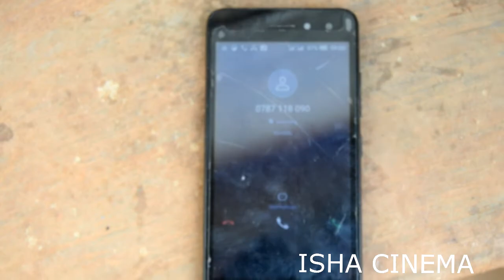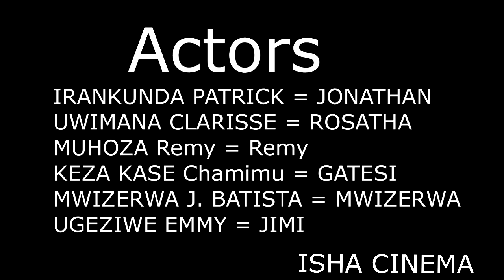Full movie East Africa HD EPISODE 117 Full movie East Africa Film Rwanda 🇷🇼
If you need me to make a film for you in any way I can help you
If you want to talk to me or we can work together in what I mentioned above, don't be afraid to talk to me, it's free, thank you
Remyofficial Remy UBAYE USHAKA KO TUKWAMAMARIZA IBIKORWA BYAWE BIKAMENYEKANA WADUSANGA HANO TUKAKWAMAMARIZA HABA KURI INSTAGRAM CYANGWA MURI VIDEO ZACU ZIREBWA CYANE MUGIHUGU MURAKAZA NEZA
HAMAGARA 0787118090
                            CG
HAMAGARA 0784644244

UBAYE WIFUZA GUKORANA NATWE WATUVUGISHA KURI NIMERO WABONYE HARUGURU MURAKOZE IMANA IBAHE UMUGISHA